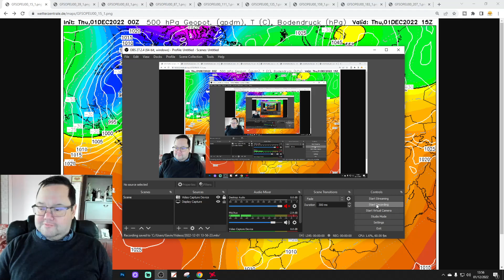Ten Day European Weather Forecast: 1st To 11th December 2022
Welcome to this weeks European Outlook!

High pressure is taking control of the weather across much of northern Europe bringing cold easterly winds with it. Meanwhile further south much of southern Europe is milder but also more unsettled with low pressure giving heavy showers, thunderstorms and longer spells of rain in places. Looking ahead to next week the cold spell is set to intensify across much of northern and northeastern Europe with the cold air pushing further south and west with time...

💡  Video Credits: 💡

 💡 GWV Links: 💡